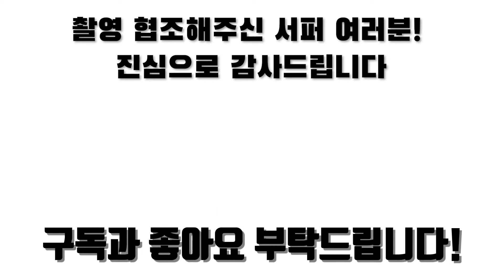제주서핑 SURFING PHOTO 중문해수욕장 6.29 오후 사진촬영!!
6.29